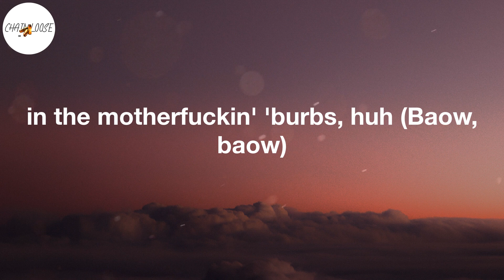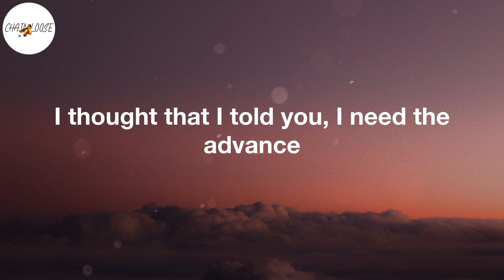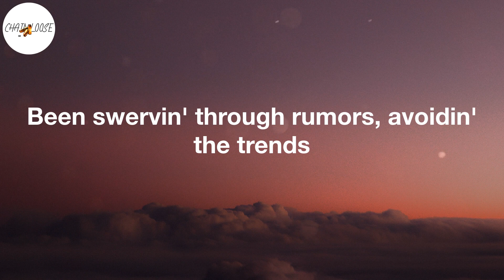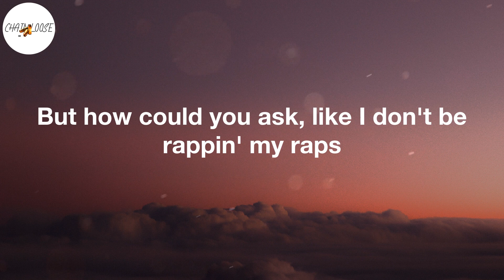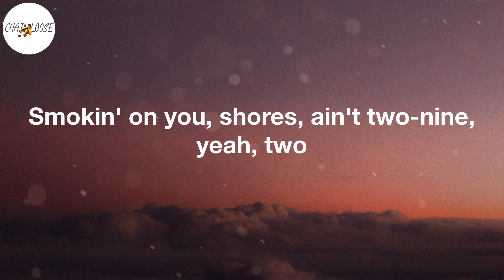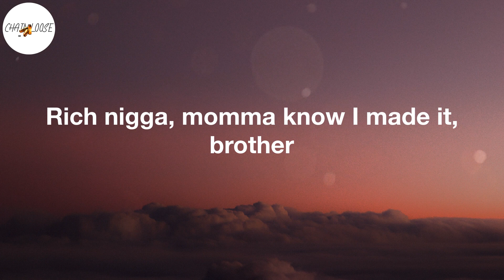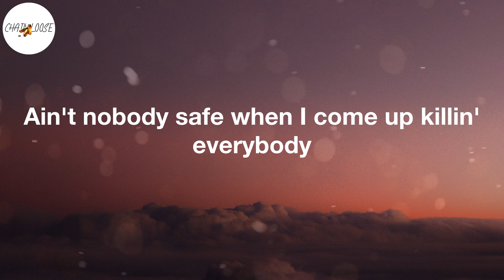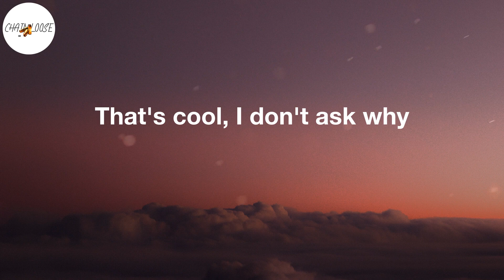Baby Keem - family ties (Lyric Video)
family ties Lyrics:
2021, I ain't takin' no prisoner

Tag Video:
CHAIN LOOSE, CHAIN LOOSE Lyrics, Baby Keem family ties Lyrics Video, Baby Keem - family ties (Lyrics), family ties, family ties Lyrics Baby Keem